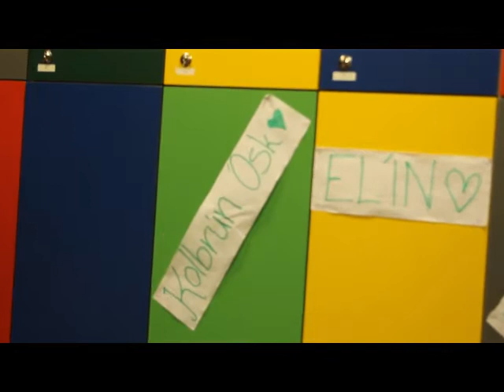Vígsluathöfn Árskóla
Vígsla nýbyggingar við Árskóla á Sauðárkróki fór fram þann 14. nóvember 2013 en þann sama dag var haldin afmælishátíð og danssýning nemenda skólans en dansmaraþon 10. bekkjar stóð einnig yfir.